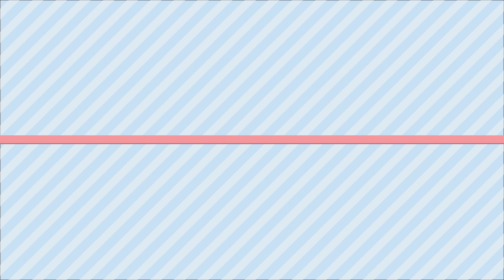IPASYAL NATIN SI MAMA a.k.a NANAY SOWEIRD